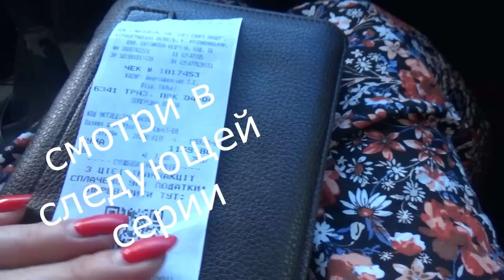Собирай ягоду правильно, испортили шубу, о ужас собака в ванной, огурцы дело полезное, Шаповаловы,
помощь каналу -
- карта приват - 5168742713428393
Собирай ягоду правильно, испортили шубу, о ужас собака в ванной, огурцы дело полезное, Шаповаловы, купаем собак, консервация, наши собаки, как квасить огурцы, частный дом, счастливая семья